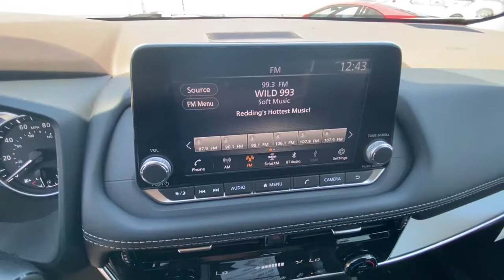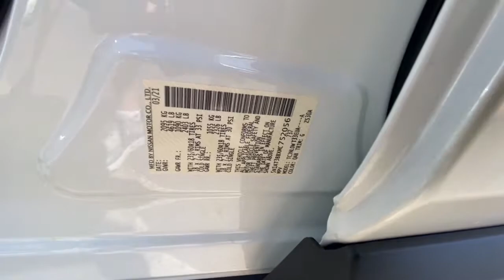2021 NISSAN ROGUE Redding, Eureka, Red Bluff, Northern California, Sacramento, CA 21N167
PEARL WHITE TRI New 2021 NISSAN ROGUE available in Redding, California at Crown Motors Redding. Servicing the Eureka, Red Bluff, Northern California, Sacramento, CA area.
2021 NISSAN ROGUE  - Stock#: 21N167 - VIN#: 5N1AT3BBXMC752056